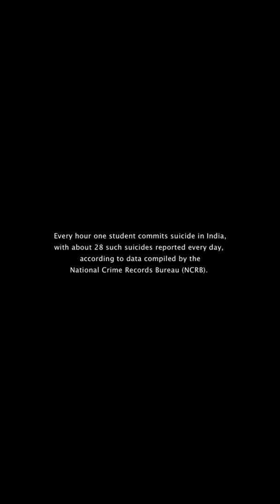best line by sandeep Maheshwari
Motivational quotes, Morning, Best thought, thought of the day, motivation in my blood, inspiring people, inspiring thought